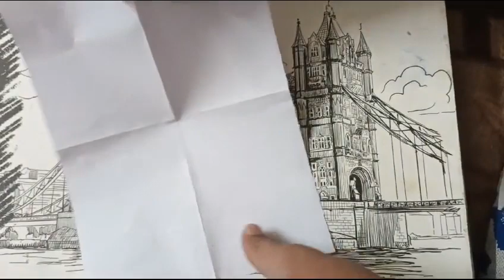How to make beautiful butterfly with paper.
Hello friends😃